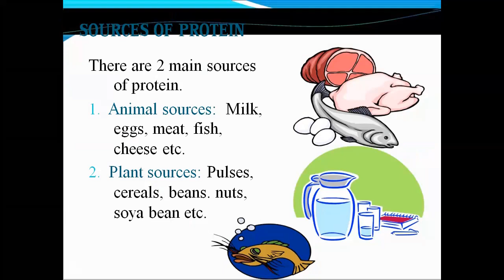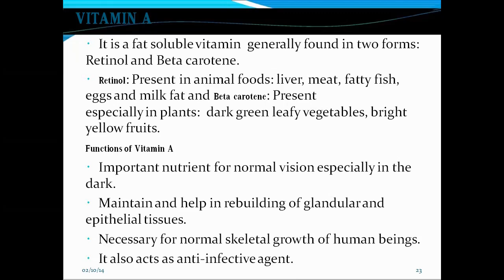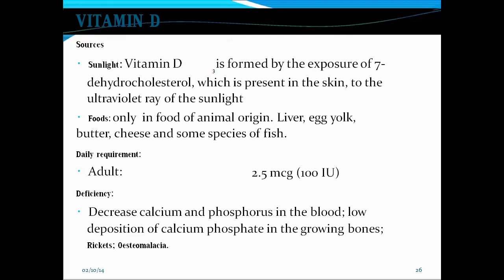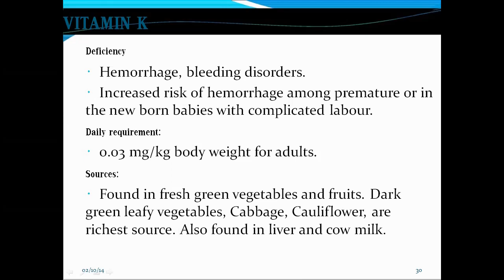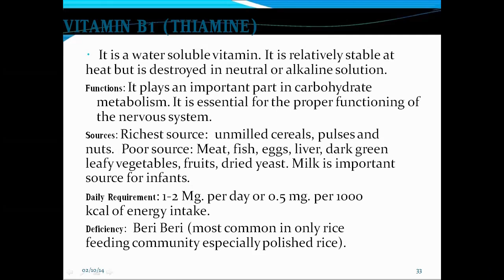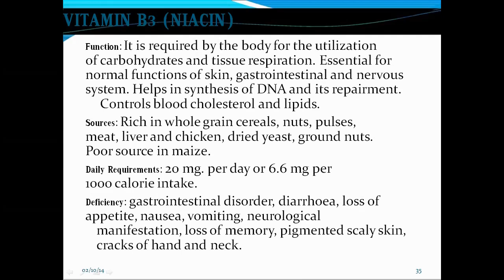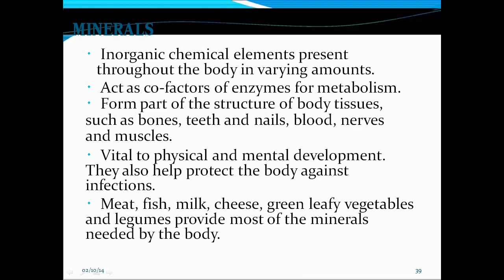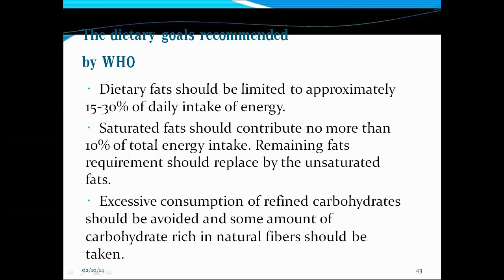1637 Department : Biotechnology Subject : Food & Nutrition Topic : Food and its importance role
Department   : Biotechnology
Name            : Dr. R.Selvasundaram
Subject          : Food & Nutrition
Topic Name   : Food and its importance role